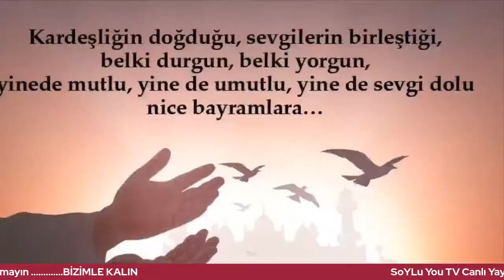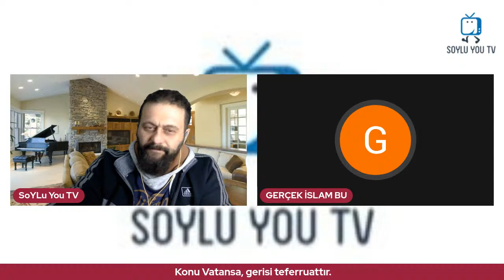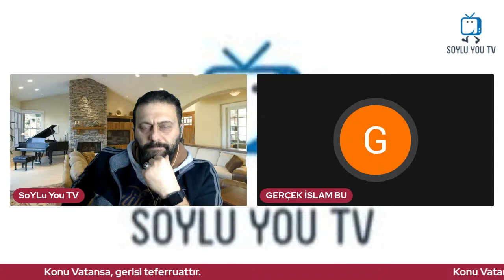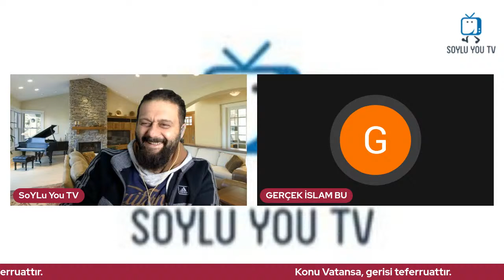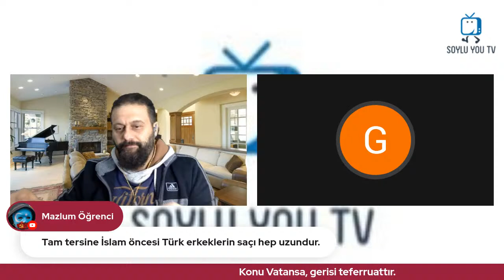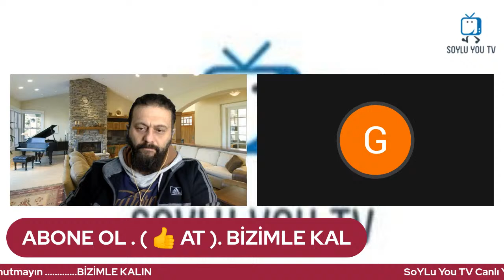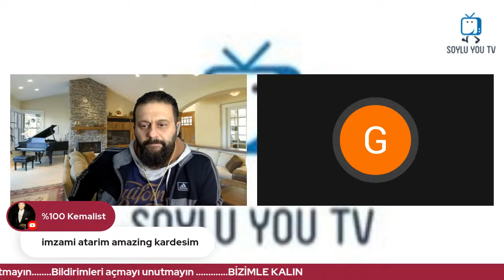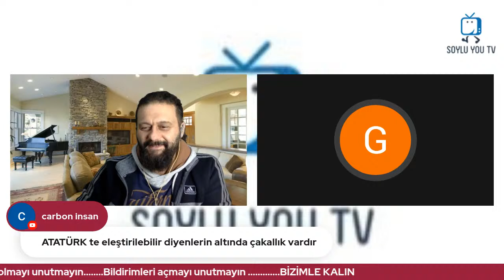ATEİZM DERNEĞİ NE YAPIYOR?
Ateizm derneğinde neler oluyor?
Ateizm derneği ırkçılığa karşımı, ırkçı mı?
Ateizm derneği kime hizmet ediyor?
Ateizm derneği'ni ciddiye almak doğru mu?
Ateizm derneği ateist veya dinsiz camiayı temsil ediyor mu?
Ateizm derneği bölücü terör örgütlerine yeşil ışık mı yakıyor?
Ateizm derneği bölücü örgüt veya sempatizanlarının söylemlerinden rahatsız değil mi?
Atatürkü ve Atatürk milliyetçiliğini ırkçılık mı görüyorlar?
Atatürkçüler neden rahatsız oluyor Ateizm derneğinden?

Bugün Ateizm derneğinin Atatürk düşmanları ve bölücülere söz verdikten sonra başlayan infiali konuşuyoruz. Büyük küçük tüm kanallar tepki verirken. Atatürk milliyetçisi bizlerin susması mümkün değildir. Bizde bu konuda bir iki kelime kullanmak istedik. Ateizm Derneği içinden Ahmet Balyemez ve Soysal arkadaşlarımızın haklı duruşlarını destekliyoruz. Belki desteğimiz karınca misali ancak doğrunun başarısı için bizde sesimizi duyurmak istiyoruz.